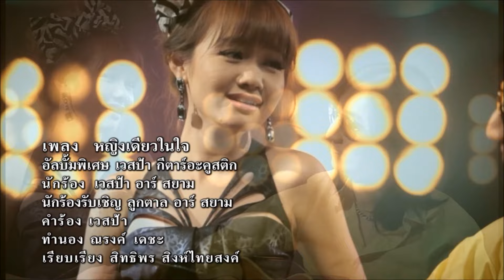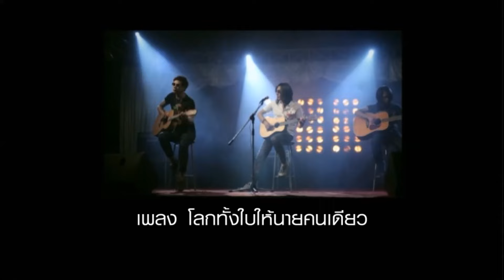หญิงเดียวในใจ : เวสป้า อาร์สยาม [Official MV]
เพลง หญิงเดียวในใจ  ( Ying Diao Nai chai)
ศิลปิน  เวสป้า อาร์ สยาม  ( Vespa Rsiam)
อัลบั้ม   อัลบั้มพิเศษ เวสป้า กีตาร์อะคูสติก

ติดตามข่าวสารและความเคลื่อนไหวของศิลปินอาร์สยามได้ที่
โหลดเพลงนี้ กด *223  322 แล้วโทรออก

ช่องทางการรับชมสบายดีทีวี
จาน PSI   หมายเลข 9  จาน Infosat   จาน leoTec  จาน IDEA Sat   Thai Sat หมายเลข 9  และ จานเหลือง DTV และทั้งนี้รวมถึง กล่องรับสัญญาณ Sun box  ช่อง หมายเลข 9  GmmZ  ช่องหมายเลข 41 และ True Tv ช่องหมายเลข 49

เวสป้า อาร์ สยาม ผู้ชายมากความสามารถทางดนตรี ทำหน้าที่ในฐานะโปรดิวเซอร์และนักแต่งเพลงให้กับนักร้องหลายท่าน ตลอดช่วงเวลาเกือบ 20 ปี เขาได้เก็บเกี่ยวประสบการณ์ กลั่นความคิดออกมาเป็นบทเพลงไพเราะมากมาย เชื่อว่าหลายคนต้องรู้จักและคุ้นหูกันเป็นอย่างดี และวันนี้ด้วยมุมมองดนตรีที่เติบโตขึ้น ด้วยความรักทุกงานเพลงที่บรรจงเขียนจากปลายปากกาของตัวเอง เวสป้าได้คัดสรรรวมเป็น 10 เพลงรัก นำมาขับร้องใหม่ ทำดนตรีใหม่ในสไตล์กีตาร์อะคูสติก คือ ไม่อาจเปลี่ยนใจ , ไม่มีเหตุผล , ทุกวินาที , แอบมีเธอ , หญิงเดียวในใจ , เจ็บแปลบ , คำเดียว , น้ำในตา ,งมเข็มในทะเล , โลกทั้งใบให้นายคนเดียว ทุกเพลงรักหวานฟังสบาย ถ่ายทอดอารมณ์ความรู้สึกได้อย่างลึกซึ้ง อยู่ในอัลบั้มพิเศษแล้ววันนี้ "เวสป้า กีตาร์อะคูสติก"